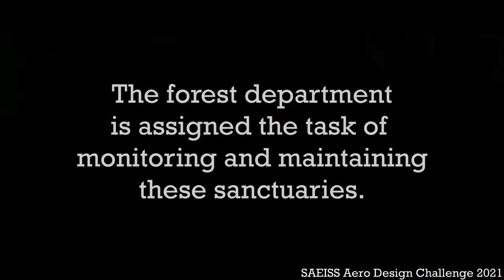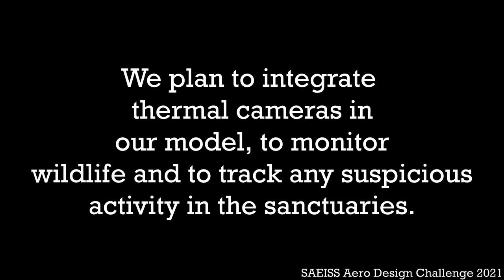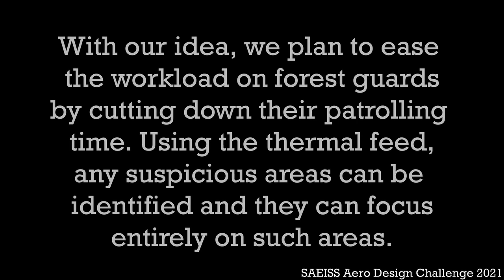Remote IR Wildlife Surveillance Vehicle | Blue Impulse | AeroBMSCE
ADC20210155
Team Blue Impulse, through this video, wants to highlight the situation of wildlife in our country and hope that our idea of incorporating a thermal camera in a UAV will prove to be useful in ensuring the safety of wildlife and reducing the work of forest rangers.
All rights for the wildlife imagery go to KARNATAKA FOREST DEPARTMENT.